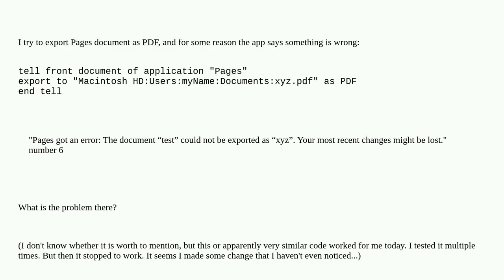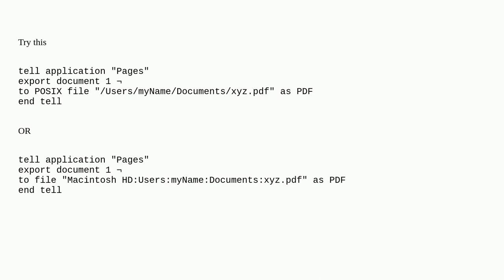Apple: Unable to export Pages document as PDF via AppleScript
Unable to export Pages document as PDF via AppleScript

A special thanks goes out to the community

  pdf applescript pages